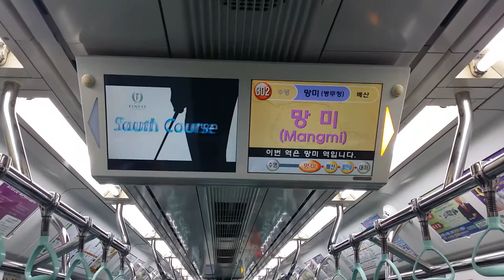부산휴메트로 3호선의 망미역 lcd 및 안내방송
화면은 2005년 걸 여전히 우려먹고 있네요